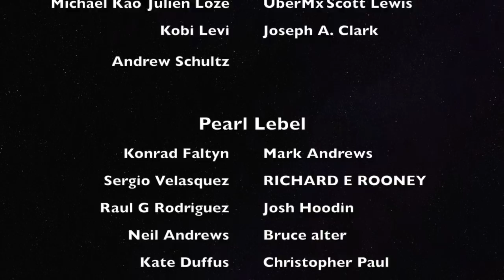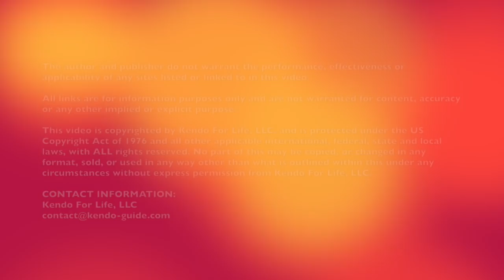Kendo Kata No 6 with Miyazaki sensei 2015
Uchitachi: Chudan
Shitachi: Gedan

Technique: Kote suriage Kote